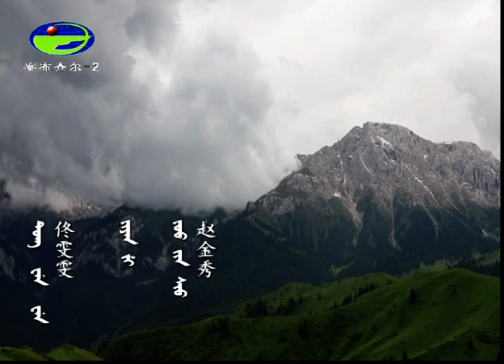09/20/2024 Cabcal TV Sibe language news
Cabcal Television has three channels:The First Channel is a General Channel,The Second Channel Relays CCTV News Channel with Sibe Language News Bulletin at 21:00 Beijing Time and Third Channel Relays Xinjiang Television Uyghur General Channel with Uyghur Language News Bulletin at 21:00 Beijing Time. What you will be Watching is a Sibe Language News Bulletin from September 20th 2024.